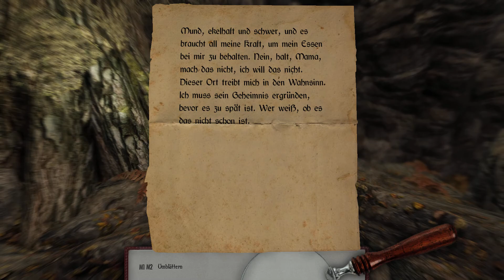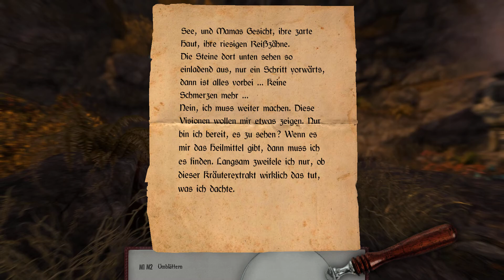Lets Play Enderal: Forgotten Stories (Ger) [S02/E50] - Wie neugeboren (3)